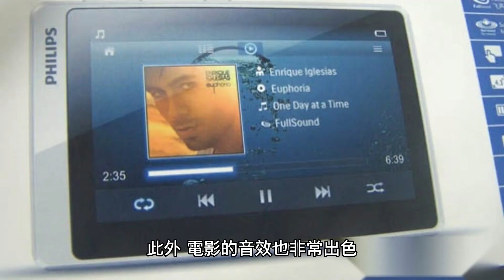《環太平洋》是一部由美國和澳大利亞聯合製作的科幻動作電影，於2013年上映，由吉爾摩·戴羅执导。電影